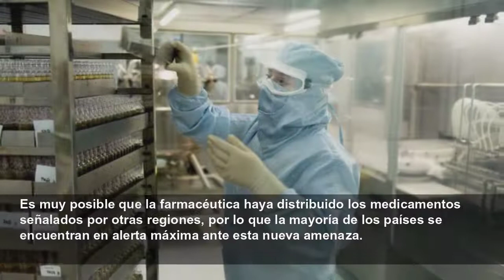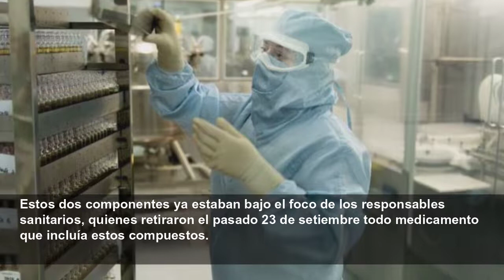Alerta en Gambia por la muerte de 66 niños por la contaminación de jarabes para la tos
La muerte de 66 niños en Gambia por jarabes para la tos ha puesto en alerta a la Organización Mundial de la Salud (OMS). El organismo internacional ha emitido un aviso en el que señala a cuatro fármac...
La Vanguardia
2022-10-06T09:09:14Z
La muerte de 66 niños en Gambia por jarabes para la tos ha puesto en alerta a la Organización Mundial de la Salud (OMS). El organismo internacional ha emitido un aviso en el que señala a cuatro fármacos de Maiden Pharmaceuticals por estar contaminados y estar vinculados al fallecimiento de los pequeños.
Es muy posible que la farmacéutica haya distribuido los medicamentos señalados por otras regiones, por lo que la mayoría de los países se encuentran en alerta máxima ante esta nueva amenaza.
Los productos sospechosos que ha indicado la OMS en su comunicado son la solución oral de prometazina, el jarabe para la tos para bebés Makoff, el jarabe para la tos para bebés Kofexmalin y el jarabe para el resfriado Magrip N.
La bacteria E.coli y las inundaciones que sufrió el país africano en julio han sido las posibles causas de este brote. Esta bacteria estaba presente en las deposiciones de niños que habían consumido jarabe de paracetamol, lo que acompañado al comunicado de la OMS afirmando que la farmacéutica no ha podido garantizar la calidad de sus medicamentos ha causado gran revuelo en el país.
Los síntomas que se han identificado en los fallecidos son lesiones renales agudas. Estas provocan una pérdida de la función renal en pocos días que conlleva una acumulación de productos nitrogenados en sangre. Los síntomas más comunes son anorexia, náuseas y vómitos, pudiendo derivar en convulsiones, coma o la muerte si se agudizan los síntomas.
La agencia AFP pudo hablar con Abubacarr Jagne, el nefrólogo del Ministerio de Salud que está encargado del caso, quien afirmó que “lo más probable es que sean los jarabes de paracetamol y prometazina los que causaron los casos de lesión renal aguda”.
Estos dos componentes ya estaban bajo el foco de los responsables sanitarios, quienes retiraron el pasado 23 de setiembre todo medicamento que incluía estos compuestos.
India es llamada la “farmacia del mundo”, ya que durante varios años se ha posicionado como el principal proveedor de medicamentos del mundo. Actualmente, su grueso de exportaciones se centra en vacunas y medicamentos genéricos, por lo que la posible contaminación de los jarabes pone en riesgo a miles de niños.